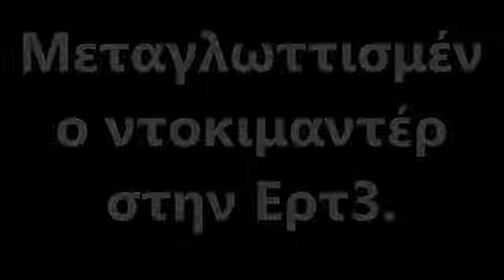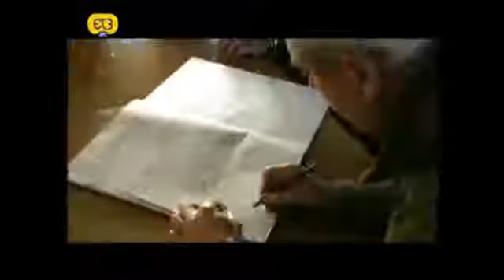Ψάρεμα στο Rio Grande για θαλάσσιες πέστροφες Part 1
Μεταγλωττισμένο ντοκιμαντέρ στην Ερτ3. Ψάρεμα στο Rio Grande με την τεχνική του flay fishing για θαλάσσιες πέστροφες .